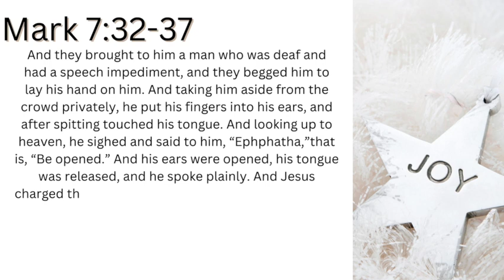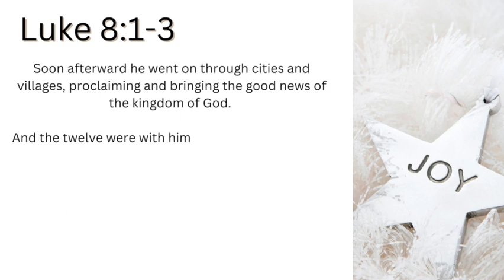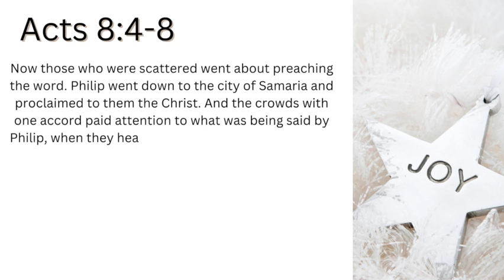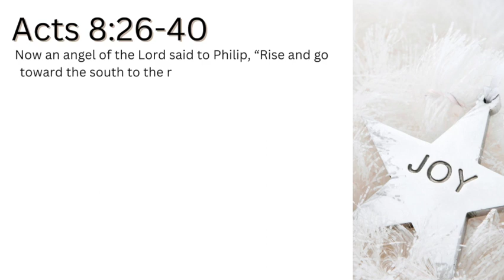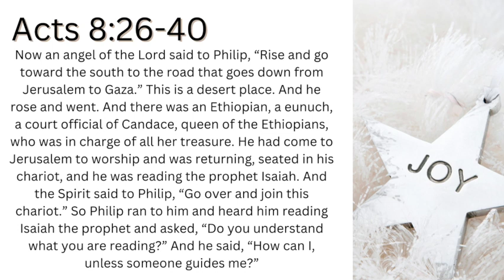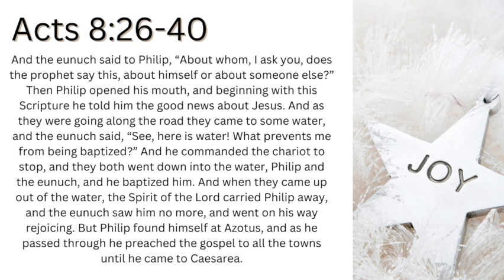2022 Advent Week 2, Thursday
We are diving in to the joy that Jesus brought to the earth during his ministry and after his ascension!

0:00 Intro
0:54 Mark 7:32-37
3:35 Luke 8:1-3
6:40 Acts 8:4-8
9:55 Acts 8:26-40